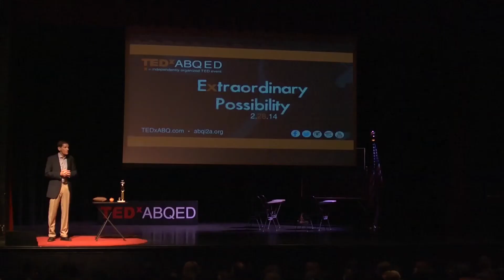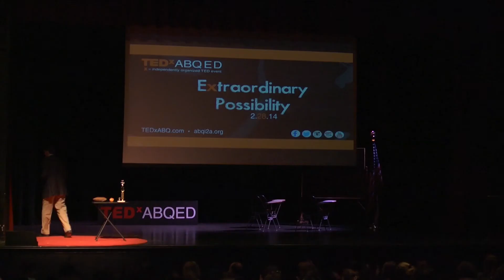Dr Kurt Steinhaus